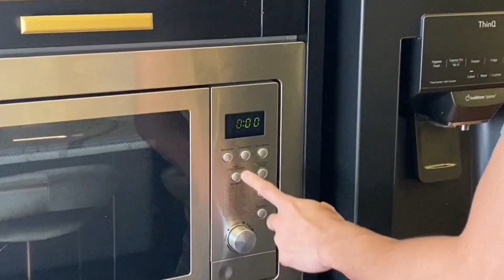Macam mane Hairul sambut hari bapa?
Macam boleh dapat anugerah bapa terbaik! Banyak effort dia nak happy kan anak-anak. Best jugak untuk hari bapa dia yang happy kan anak-anak. Happy Father’s Day to all fathers out there .